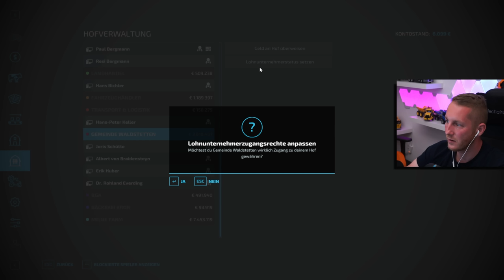True Farming 2 #11 - SCHWERTRANSPORT zum Weinberg & Bauwagen abholen - Farming Simulator 22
☑️True Farming 2 Side Storys ► So langsam wird es Ernst. Wir verlegen den Vollernter und die Fräse via Schwertransport zum Weinberg. Außerdem holen wir unseren Bauwagen vom LU ab. ☑️ Alle Landwirtschaft Simulator 22 True Farming 2 Videos